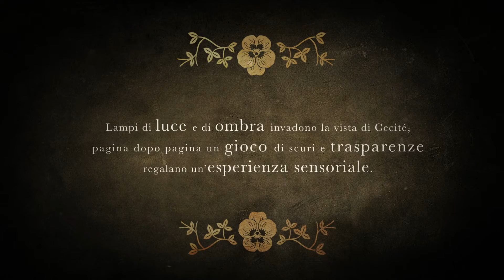Cecité Malaga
L’artista prodigio era famosa in tutto il Paese. La gente voleva ammirarla e pensava di conoscere la sua leggenda.